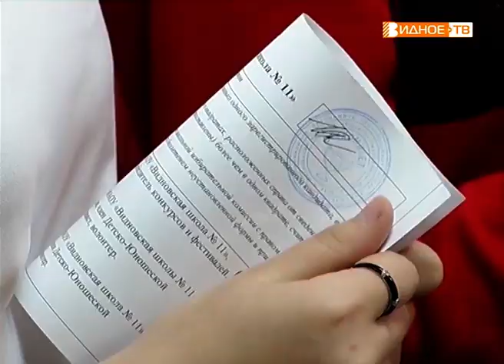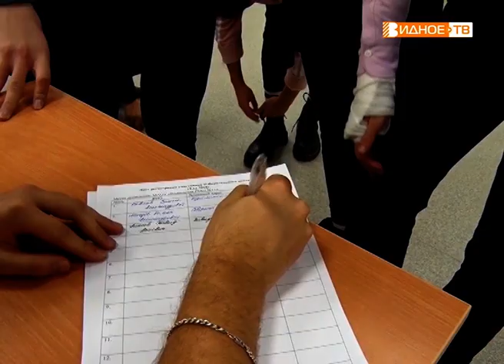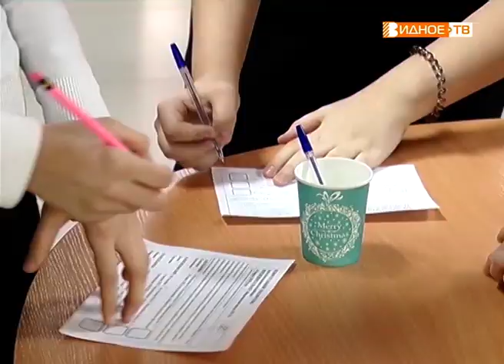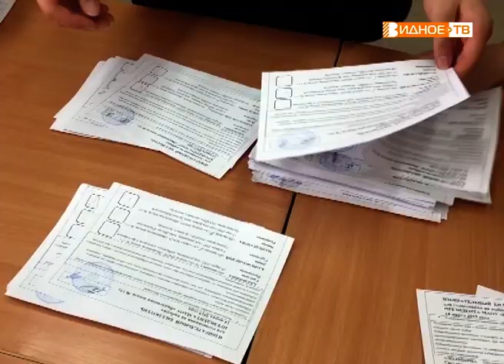"Президентские выборы" в Видновской школе №11